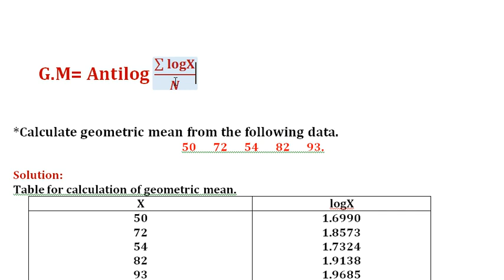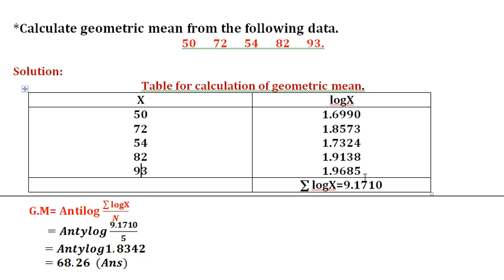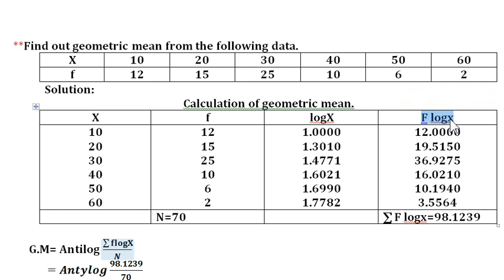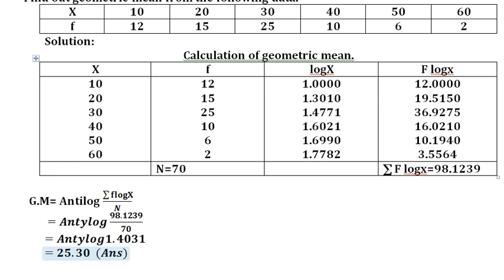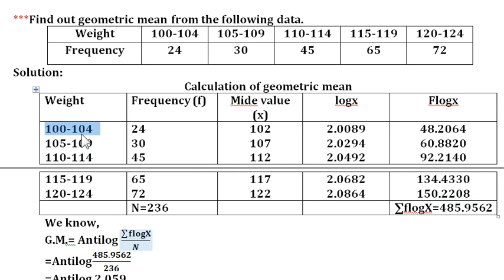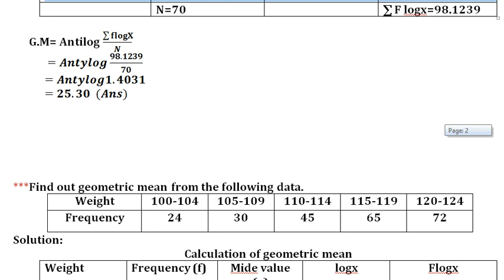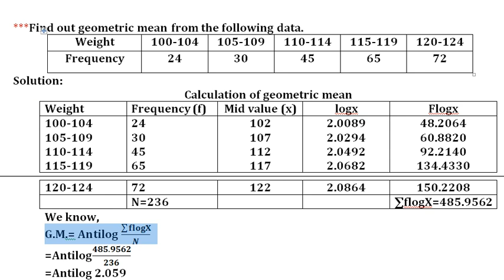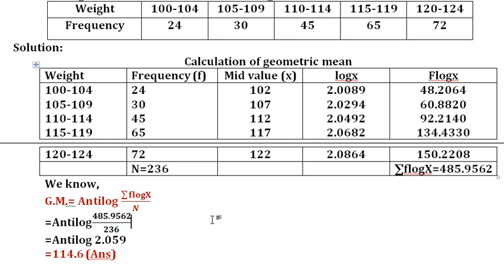Geometric MeanGM Bangla Tutoroal for BBA & MBA / জ্যামিতিক গড় (কেন্দ্রিয় প্রবনতার পরিমাপ অধ্যায়)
১) পরীক্ষায় ১০০% প্রস্তুতির জন্য যা প্রয়োজন তার সকল কিছুই পাবেন এই কোর্সে। ২) লেকচার সীট পাবেন। এবং তার প্রতিটি অংকের ভিডিও লেকচার। ৩) কোন বিষয় না বুঝলে ভিডিও এর নিচে মেসেজ অপশন থাকবে সেখানে মেসেজ করবেন সাথে সাথে উত্তর পাবেন। ৪) থিওরী প্রশ্ন গুলোর হ্যান্ড নোট পেয়ে যাবেন। ৫) চমৎকার সাজেশন্স পাবেন। যা আপনার ভালো রেজাল্টের জন্য ১০০% প্রস্তুত করে তুলবে।

১) পরীক্ষায় ১০০% প্রস্তুতির জন্য যা প্রয়োজন তার সকল কিছুই পাবেন এই কোর্সে।
২) লেকচার সীট পাবেন। এবং তার প্রতিটি অংকের ভিডিও লেকচার।
৩) কোন বিষয় না বুঝলে  ভিডিও এর নিচে মেসেজ অপশন থাকবে সেখানে মেসেজ করবেন সাথে সাথে উত্তর পাবেন।
৪) থিওরী প্রশ্ন গুলোর হ্যান্ড নোট পেয়ে যাবেন।
৫) চমৎকার সাজেশন্স পাবেন। যা আপনার ভালো রেজাল্টের জন্য ১০০% প্রস্তুত করে তুলবে।

Business Statistics. ব্যবসায় পরিসংখান।

কেন্দ্রিয় প্রবনতার পরিমাপ

Geometric Mean.
জ্যামিতিক গড়
Bangla lecture.
বাংলা লেকচার,

   G.M= Antilog (∑▒logX)/N

*Calculate geometric mean from the following data.
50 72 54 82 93.

Solution:

 ∑ logX=9.1710
      G.M= Antilog (∑▒logX)/N
 =Antylog (9.1710)/5
=Antylog1.8342
=68.26  (Ans)

**Find out geometric mean from the following data.
X 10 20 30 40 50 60
f 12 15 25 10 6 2
Solution:

 N=70  ∑ F logx=98.1239

      G.M= Antilog (∑▒flogX)/N
 =Antylog (98.1239)/70
=Antylog1.4031
=25.30  (Ans)

Weight 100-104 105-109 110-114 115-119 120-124
Frequency 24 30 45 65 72
Solution:
Calculation of geometric mean

 N=236   ∑flogX=485.9562
We know,
G.M.= Antilog (∑▒flogX)/N
=Antilog(485.9562)/236
=Antilog 2.059
=114.6 (Ans)